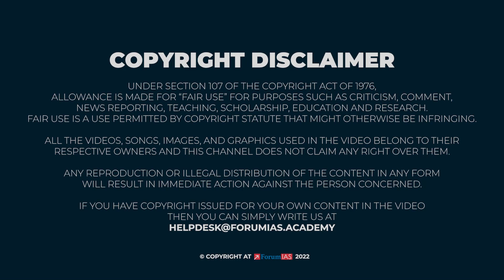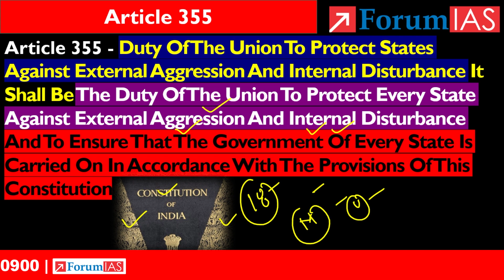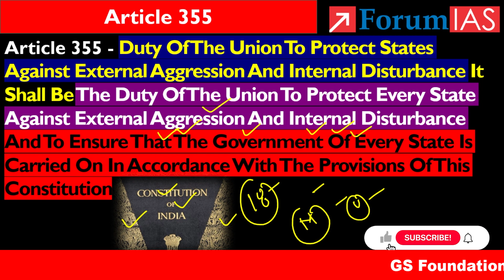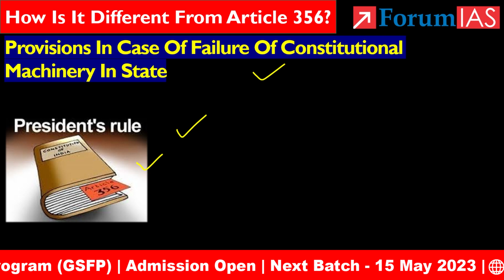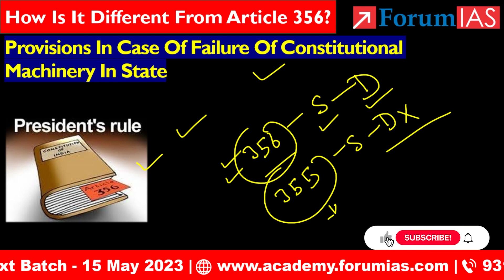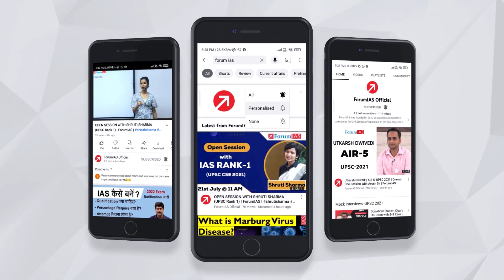Article 355 in Manipur: Why is it imposed and how is it different from Article 356? | Forum IAS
After The Recent Bout Of Unrest And Violence In Manipur, The Central Government Has Taken Over Security Responsibilities By Invoking Article 355 Of The Constitution.

In this video, we will discuss Article 355

1. Article 355 in Manipur  Why is it imposed and how is it different from Article 356?